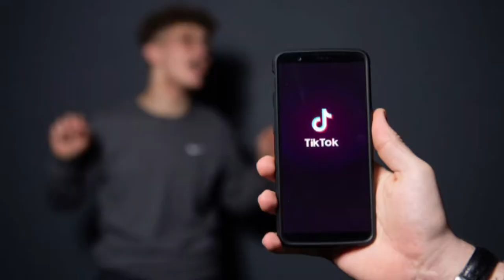ഒരു tick talk വീഡിയോ ചെയ്യ്താൽ Honda Activa 125 BS 6 ഫ്രീ ആയി കിട്ടുമോ ?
ഒരു tick talk വീഡിയോ ചെയ്യ്താൽ Honda Activa 125 BS 6 ഫ്രീ ആയി കിട്ടുമോ ? കൂടുതൽ വിവരത്തിനായി

1.നിങ്ങളുടെ video ക്ക് കുറഞ്ഞത് 30sec ദൈർഖ്യം ഉണ്ടാവണം
2.നേരത്തെ മറ്റെവിടെയും post ചെയ്യാത്ത videos ആകണം
3. നിങ്ങളുടെ video യുടെ ക്വാളിറ്റി ഉറപ്പാക്കിയ ശേഷം മാത്രം വീഡിയോ ഷെയർ ചെയ്യുക

വിജയികളെ കാത്തിരിക്കുന്നത് അടിപൊളി സമ്മാനങ്ങൾ.
ഒന്നാം സമ്മാനം Honda activa 125 -BS6 ഒ iphone10 ഒ ആണ്.. അഥവാ ഒന്നാം സമ്മാനം കിട്ടിയില്ലെങ്കിൽ നിങ്ങൾ ഒട്ടും വിഷമിക്കേണ്ട, വിലപിടിപ്പുള്ള രണ്ടും, മൂന്നും സമ്മാനങ്ങൾ നിങ്ങളെ കാത്തിരിക്കുന്നു.
രണ്ടാം സമ്മാനമായി നൽകുന്നത് 1+7 pro യോ Hero pleasure ഒ ആണ്.
മൂന്നാം സമ്മാന വിജയിക്കായി കാത്തിരിക്കുന്നത് oppo reno 2Z ഒ 8gm gold coin നുകളോ ആണ്.
കൂടാതെ vidoes അയക്കുന്ന എല്ലാ മത്സരാർത്ഥികൾക്കും പ്രോത്സാഹന സമ്മാനമായി ഓരോ head phone ഉം നൽകുന്നതാണ്.ഇന്നുതന്നെ നിങ്ങളുടെ സുഹൃത്തുക്കളോടും ഈ സന്തോഷ വാർത്ത അറിയിക്കൂ..

നിങ്ങളുടെ count down തുടങ്ങിയിരിക്കുന്നു..
ആഘോഷിക്കൂ ഈ പൊന്നോണം malayalam media one ന് ഒപ്പം !!